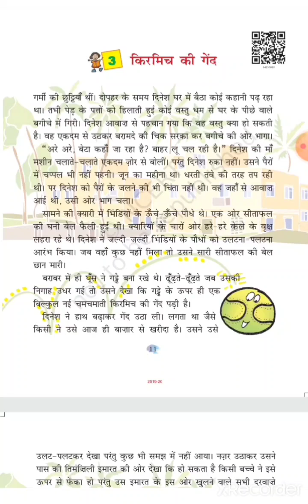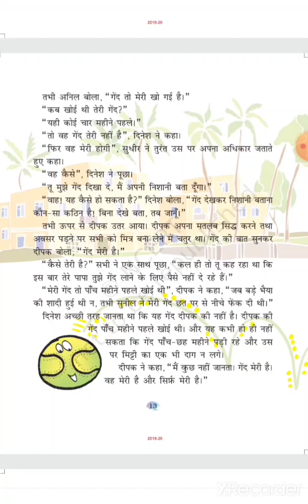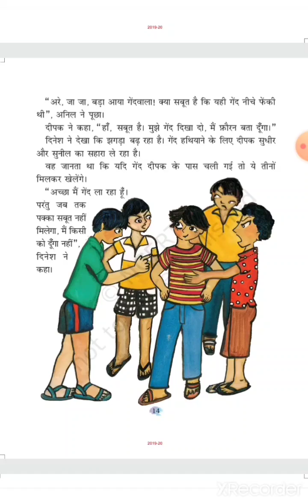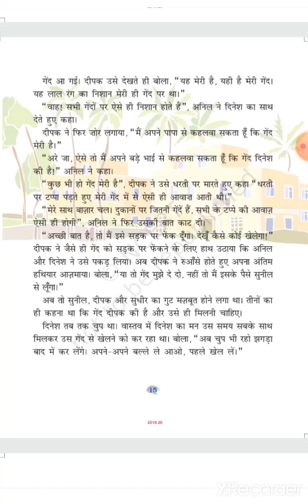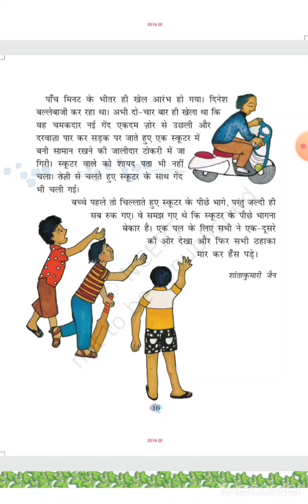MCPS school Class 4 Sub Hindi Ch 3 Part 2 720x1216